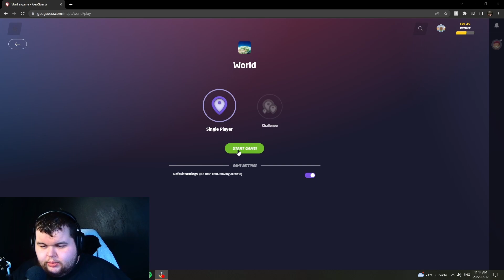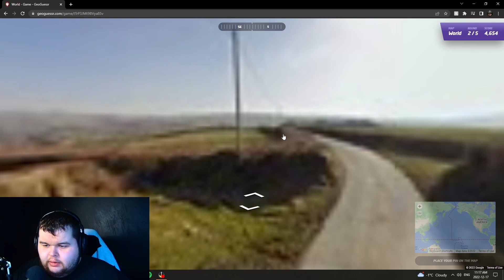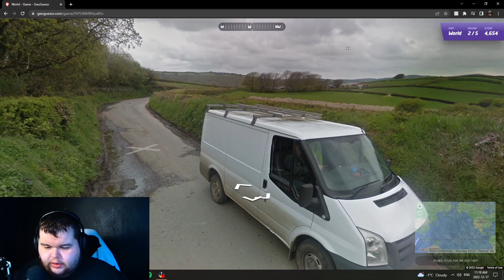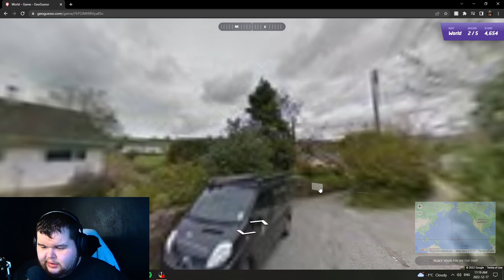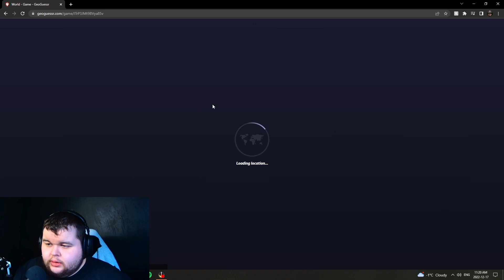Calm Down Play Geoguessr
Holidays incoming calm down a bit.

All Socials!

If you want to see this live check out my twitch!
Or Highlights on my Tiktok!
Use my code!
Drinkpoggers.com/TheeNuisance
Merch!